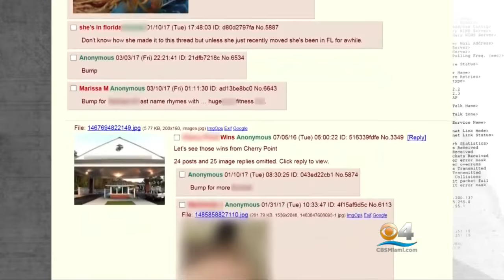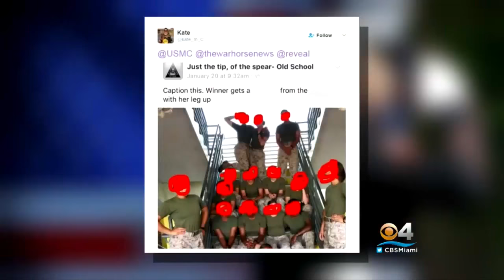Angry Senators Grill Commandant Over Marine Photo Scandal